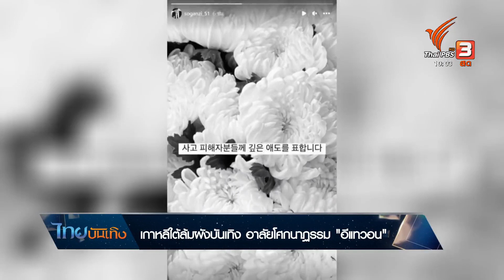เกาหลีใต้ล้มผังบันเทิง อาลัยโศกนาฏรรม "อิแทวอน" | ไทยบันเทิง | 31 ต.ค. 65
โศกนาฏกรรมที่ย่านท่องเที่ยว "อีแทวอน" ทำให้เกาหลีใต้ล้มผังบันเทิง ทั้งที่เป็นช่วงไฮซีซั่น แม้คนดังแถวหน้าของเกาหลีใต้ จะต้องเลื่อนอีเวนต์โปรโมตผลงานออกไป หากพวกเขายังคงแสดงออกถึงความอาลัยร่วมกับคนในชาติ เป็นหนึ่งในวัฒนธรรม "รับรู้ถึงความเศร้าโศกร่วมกัน" ที่เห็นได้ในทุกครั้งที่มีเหตุการณ์ความสูญเสีย